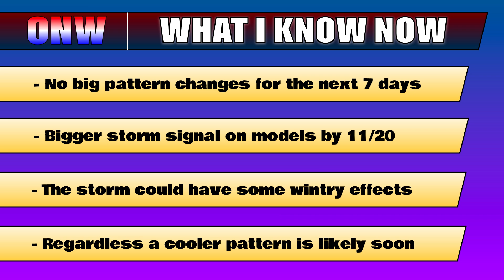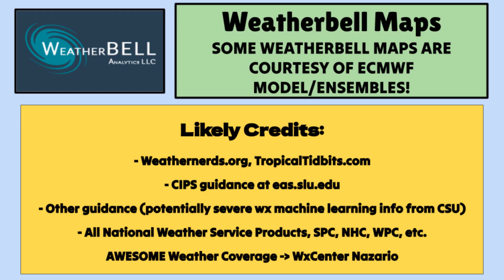This Upcoming Storm Could Bring WINTER With It... | ONW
Models are gradually shifting in their longer range predictions to show the potential for a strong storm with winter weather possible sometime Mid to Late November. This video has the full breakdown of the near term weather pattern AND that longer range setup with scenarios and timing. Timestamps:
0:00 - Introduction
0:37 - Pattern Shift Overview (Next 10 Days)
3:45 - Why Change is Coming (Breakdown)
5:55 - BIG Mid November Storm (Scenarios)
8:51 - How Temps Could Shift (Breakdown)
11:08 - Recap (What I Know 100% Now)